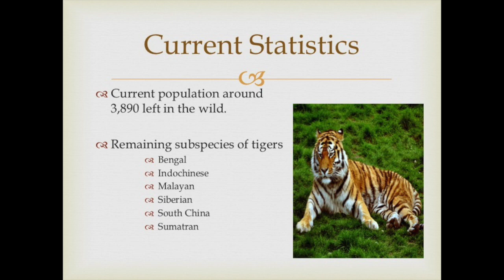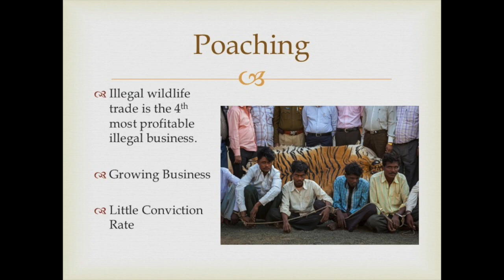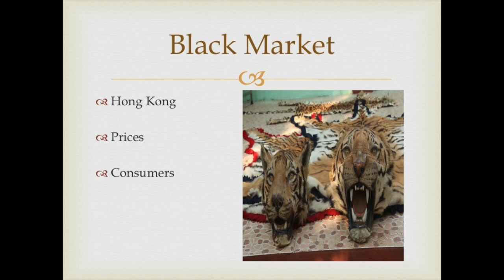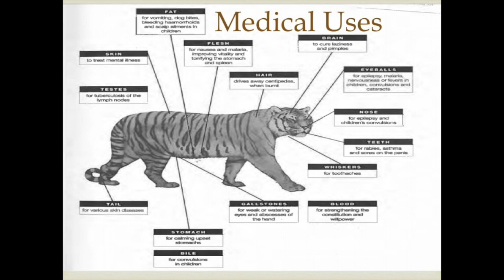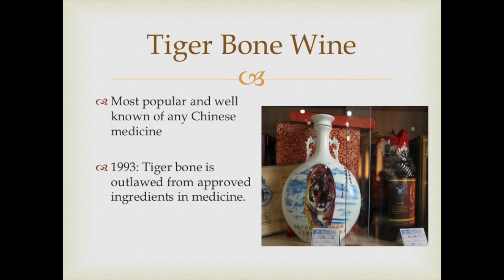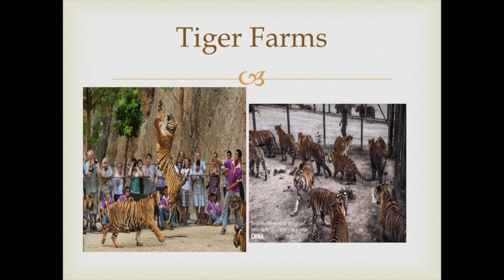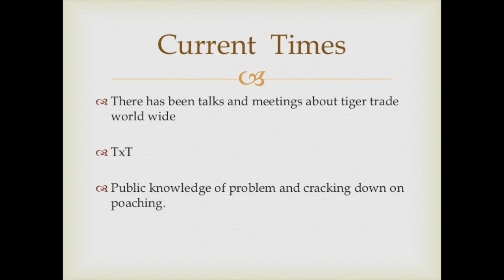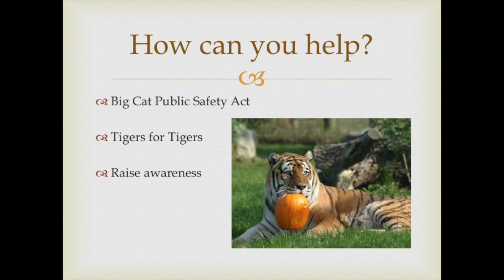Tiger Trade by Intern Chelsea Tracy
Tiger Trade by Intern Chelsea Tracy was presented live to our staff, volunteers and interns as part of our weekly lecture series.  This version has voice over by Chelsea Tracy so that it can be shared more broadly.

Check out our main YouTube channel at BigCatTV.com and our website at BigCatRescue.org